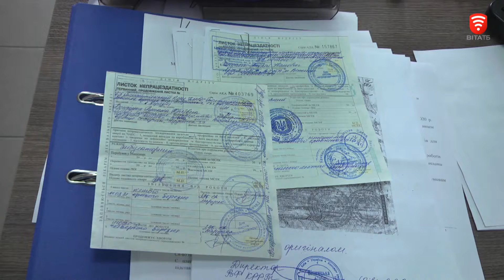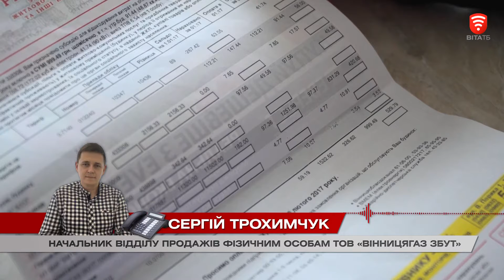Важливо 2021-06-18 16:00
Важливо: Дайджест актуальних новин за 18 червня 2021 року

Тема випуску:
- В Україні запроваджують електронні лікарняні
- Без субсидії через борги
- В міському палаці мистецтв "запалювали" юні таланти